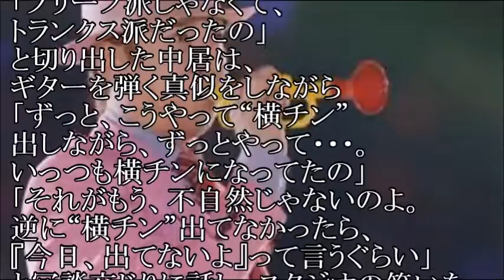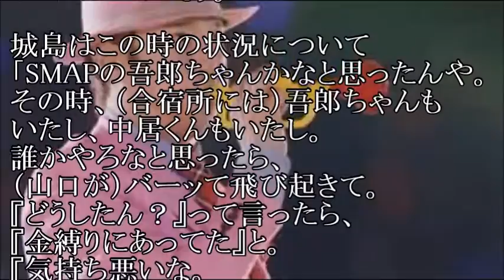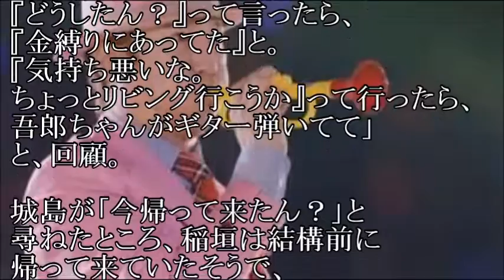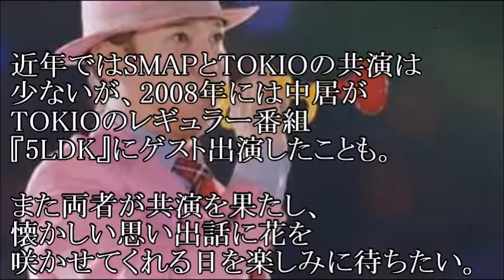SMAP中居・TOKIO城島が語る、ジャニーズ合宿所の恐怖体験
別々の番組で同じような話、
次はぜひとも共演して語って欲しいです！

【関連動画】

中居正広のSome girl’SMAP 2016/4/9 放送　ラジオ スマップ サムガ　サムガールスマップ

AKB48 アッパレやってまーす！[木] 第105回 2016年4月7日 小嶋真子 城島茂 次長課長 河北麻友子 蒼井翔太 バイきんぐ小峠

稲垣吾郎 ラジオで「千秋楽は『夜空ノムコウ』『&G』ジャズヴァージョン」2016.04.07